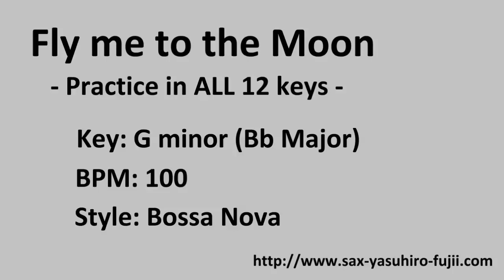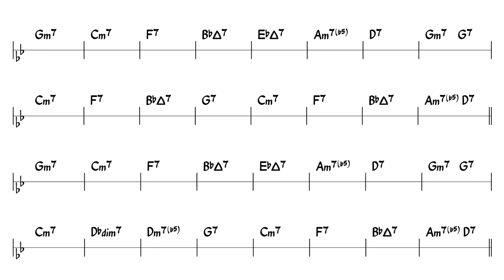Fly me to the moon - Backing Track - key Gm - Bossa - BPM100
Let's Practice famous jazz standard, Fly me to the Moon in all 12 keys!!

Key: Gm (Bb Major)
BPM: 100
Style: Bossa Nova